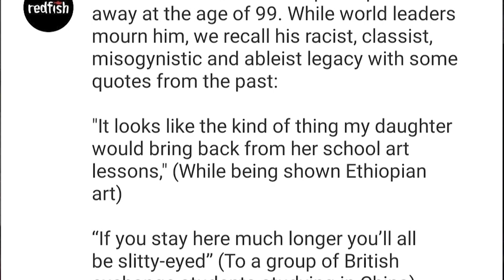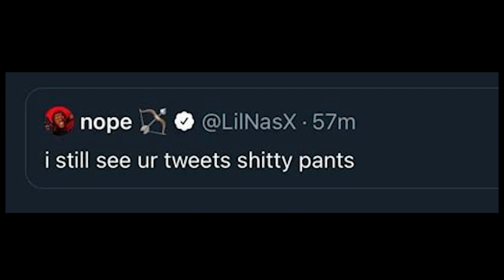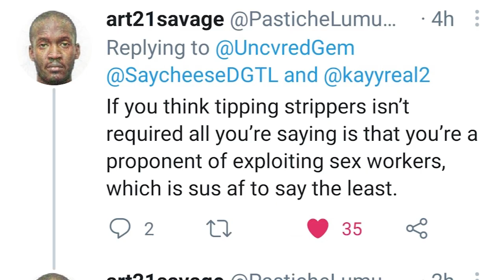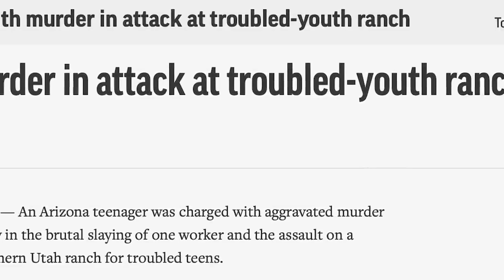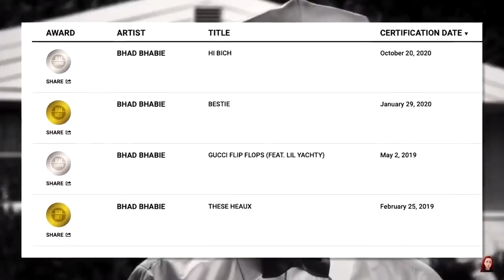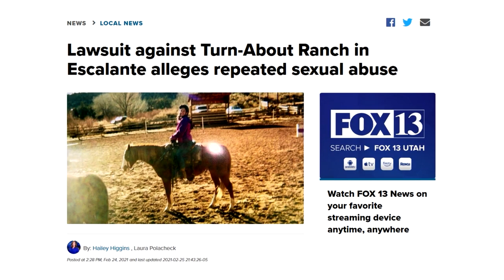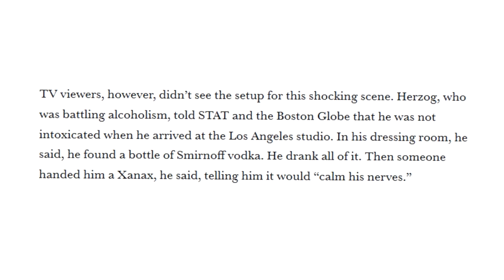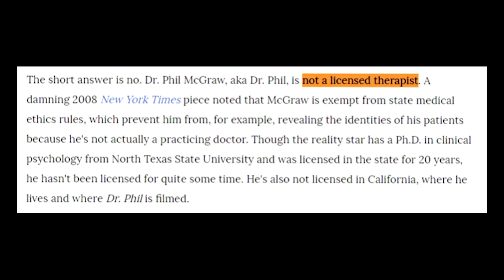Dr Phil has gotten away with TOO MUCH for TOO LONG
- prince phillip
- lil nas x
- usher not paying stripper
- dr phil